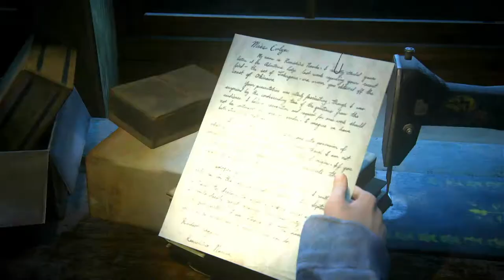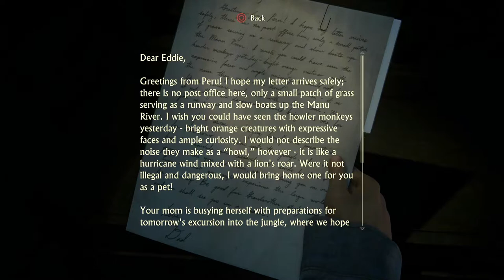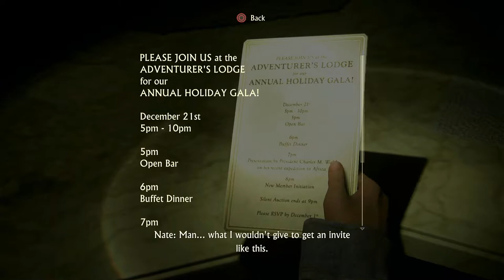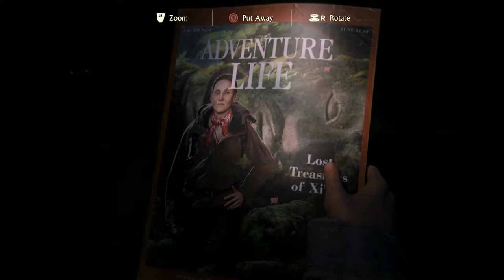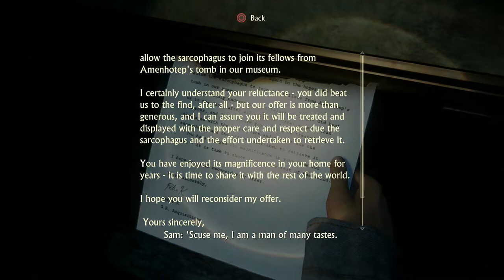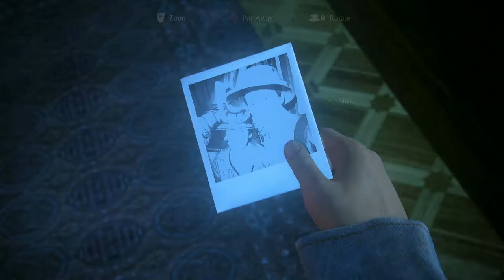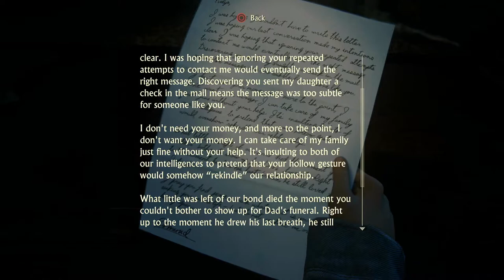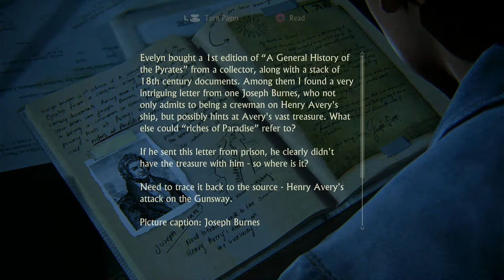Uncharted 4 - A Thief's End Gameplay Walkthrough Part 12 (PS4)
Uncharted 4 - A Thief's End Gameplay Walkthrough  part 12
This part begings with us trying to navigate our way through the forsert with elevators.

Uncharted 4 - A Thief's End Gameplay Walkthrough  .Nate is found alive by Elena, who changed her mind and found him with help from Sully. Nate then tells her the truth about himself: when he and Sam tried to steal their mother's belongings from a large estate, they were caught by the old woman who lived there. Upon learning who they were, she revealed that their mother, Cassandra Morgan, was an historian specializing in Francis Drake who worked for her. She agrees to let the brothers go but as they do, she suddenly died of illness, causing Sam and Nate to panic as she had already called the police before learning who they were. The two fled with their mother's journal and honored her theory about Drake's descendants by changing their names. They stuck together from then until Sam's supposed death.

Understanding now that his past was too painful for him to discuss, Elena agrees to help Nate save Sam, as he no longer cares about the treasure. On the way to New Devon, they discuss Rafe and Nadine's motivations: he wants to build his own reputation, while she wants to repair the name of her family and company. Additionally, Nate and Elena begin to come to a true understanding, to repair their relationship for good. Arriving in New Devon, Nate and Elena learn that the founders had started fighting among themselves. In Tew's house they discover the corpses of most of the founders, and learn that Tew and Avery poisoned the others to keep the treasure for themselves. Arriving at Avery's house, they enter its catacombs and after avoiding numerous traps, the couple finally reconcile fully. They subsequently arrive at a ship graveyard, where they save Sam from Shoreline and Sully saves Nate. Though Nate seems to convince Sam to give up, he changes his mind after they're separated.